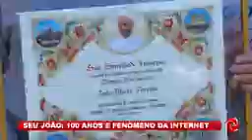Reportagem da TV alterosa sobre os 100 anos do Sh João Aleixo